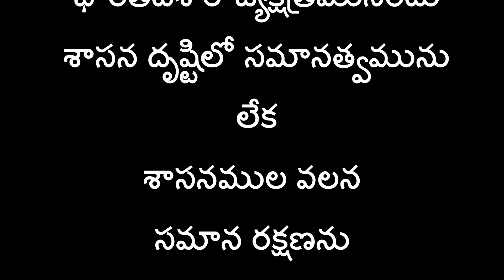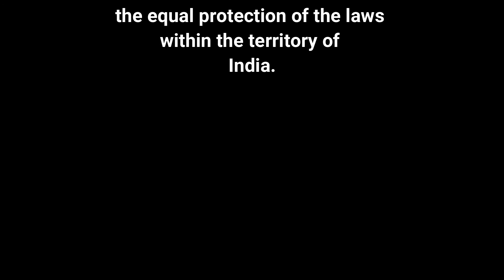తెలుగు| Article-14 |భారత రాజ్యాంగం| Listen & Share an article every day |THE CONSTITUTION OF INDIA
Presented
by Sreedhar.G

Credits to
G. KODANDA PANI
G. SAKETH

PART III
FUNDAMENTAL RIGHTS
Right to Equality
Article-14
Equality before law.

—The State shall not deny to any person
equality before the law or the equal protection of the laws within the territory of India.